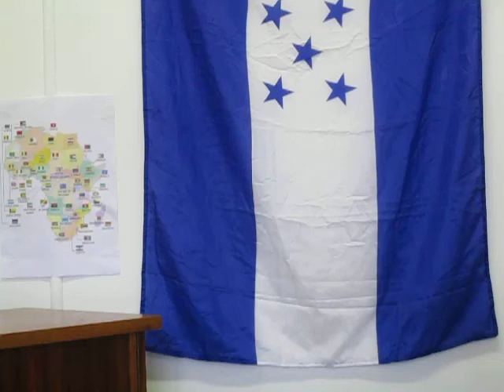Black Panther observations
Instead of giving a straight up review (like a bunch of folks) of the Marvel Studios film  *Black Panther* theBrother decided to just talk a bit about some aspects of the MCU (Marvel Cinematic Universe) folks may have glossed over in their anxieties about the film.

BITCOIN CONTRIBUTIONS:
722fce22-5e9f-42fc-a378-2da90f5d267a